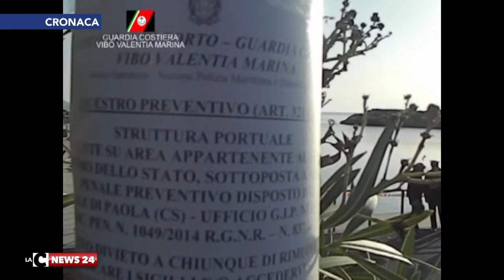San Lucido, mancano le concessioni chiuso il porto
Lo ha deciso il Tribunale di Paola. Indagini della Procura della città del Tirreno. Due le persone indagate, 53 imbarcazioni dovranno lasciare la rada